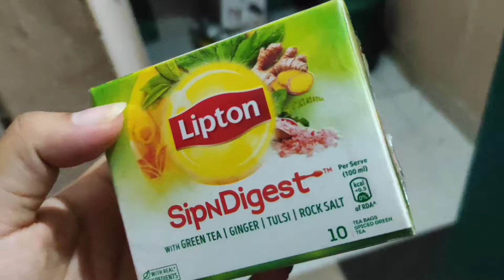Celebrating Anniversary Vlog || Dinner Date with hubby💕☺️